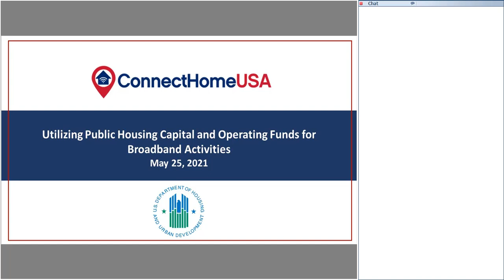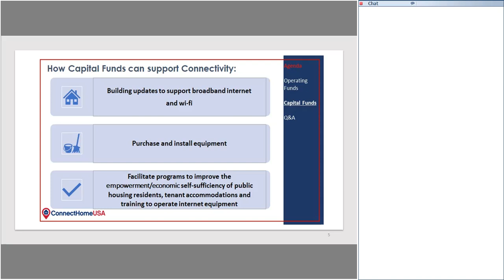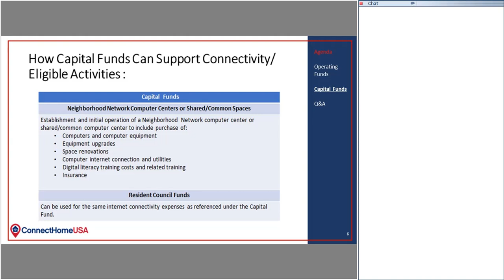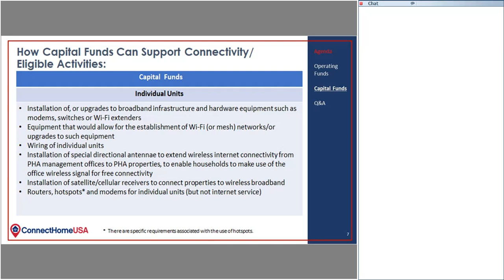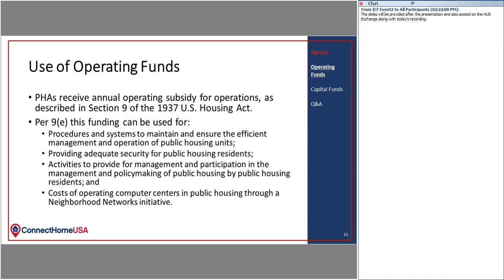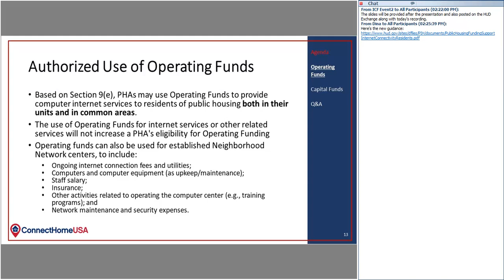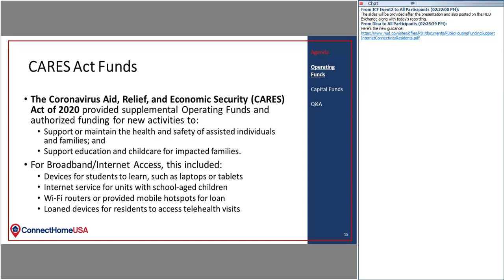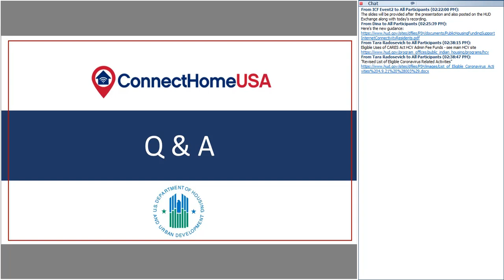2021 ConnectHomeUSA - Utilizing Public Housing Capital and Operating Funds for Broadband Activities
This webinar discussed how capital and operating funds can be used to support activities related to broadband, from infrastructure installation to resident training. The webinar featured HUD staff from these program areas who covered HUD's latest guidance, including new flexibilities that allow public housing agencies (PHAs) to use operating funds to cover in-unit internet service costs for residents. There was an opportunity for participants to ask questions about any activities they may be interested in funding through these sources.